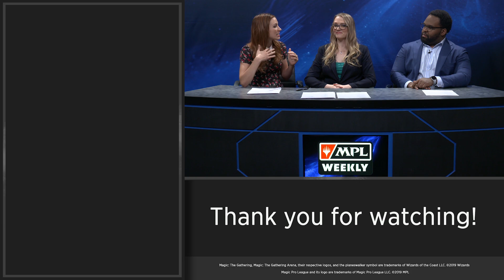MPL Weekly Core Split – Matt Nass vs Lee Shi Tian – Sapphire Division Grand Finals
In a rematch of the Upper Finals, we see Matt Nass facing Lee Shi Tian to determine the winner of the Sapphire Division.

Check out the decklists and complete results from the Sapphire Division of the MPL on Magic.gg